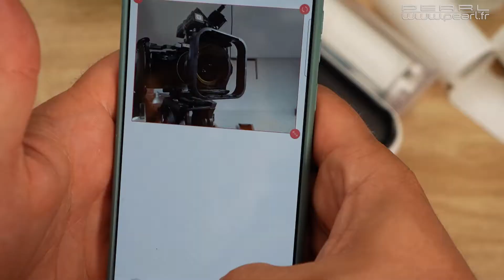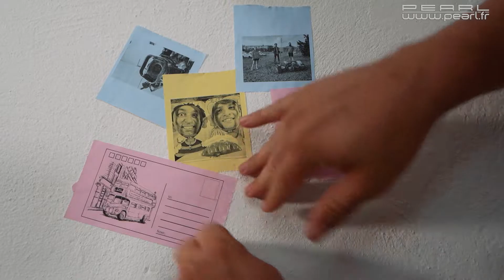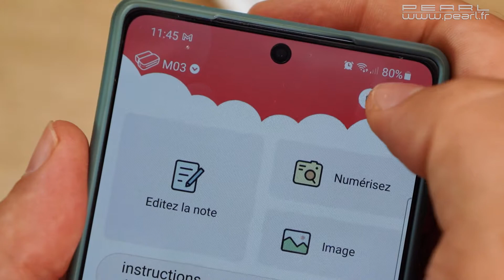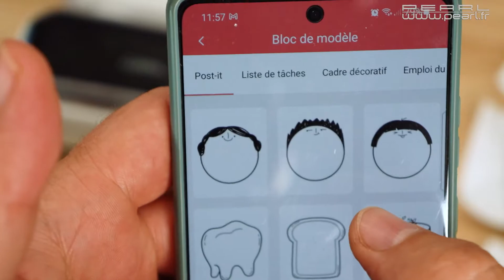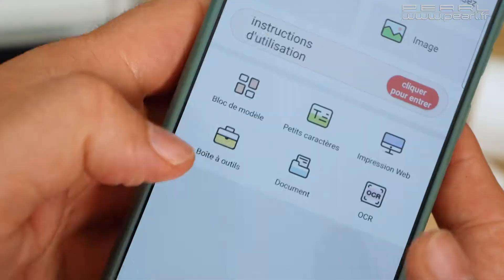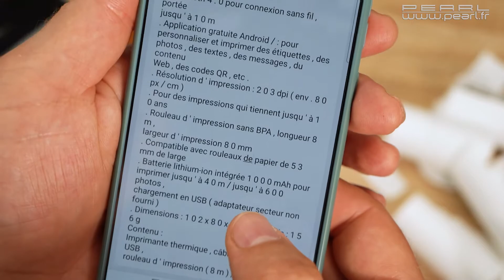Imprimante thermique monochrome connectée TD-150.app [PEARLTV.FR]